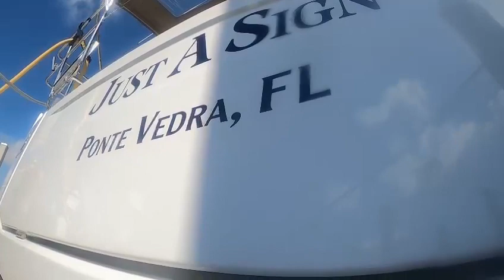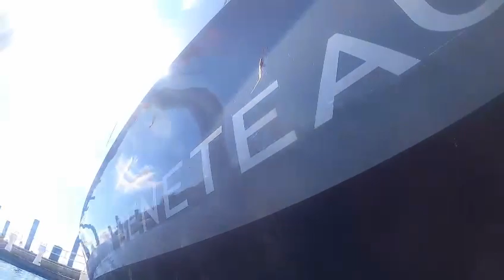8 8 23 Just A Sign HC